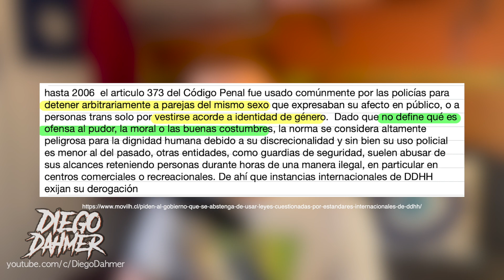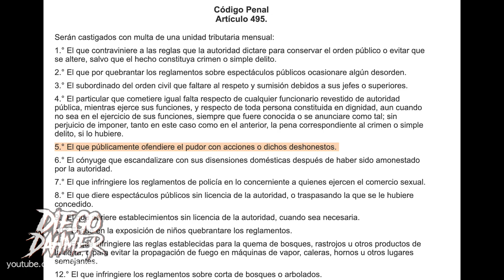Movilh DEFIENDE a "Las indetectables" y buscan cambiar sanción???? 🤮🏳️‍🌈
Recordarán el trauma de Las Indetectables el año pasado en un show del Apruebo, bueno, desde entonces el gobierno se querelló en su contra con el artículo 373 del código penal. El MOVILH les pidió cambiar esa sanción ya que la consideran una vulneración a los DDHH y una ley que discrimina... son unos nefastos. Hasta en esta situación defienden lo indefendible y hacen ver a los gays peor.